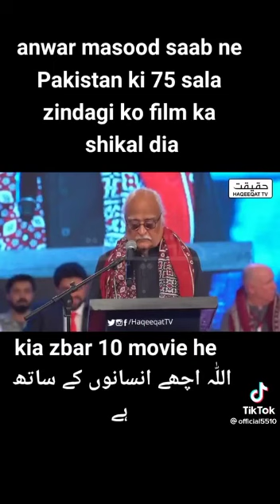Anwar masood shahb Pakistan 75 year film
Video from Aliraza